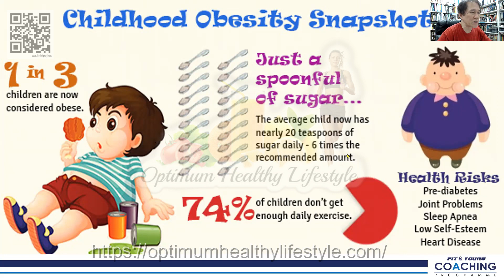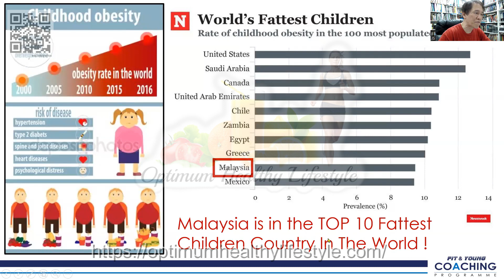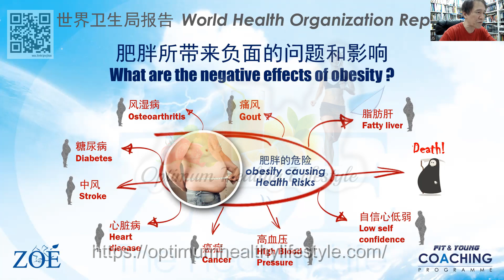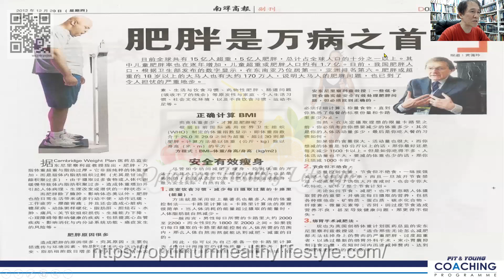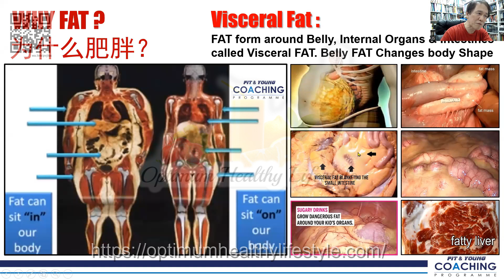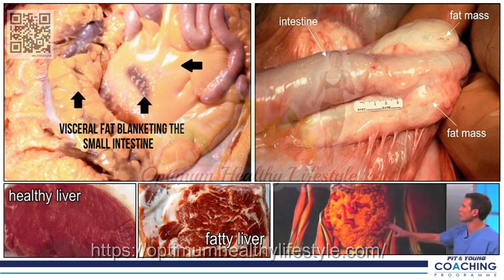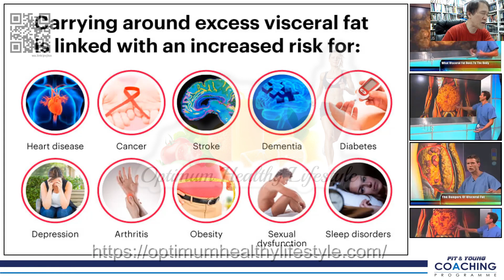Shaping For Success 蜕变身形挑战 1 l JSJoshua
Shaping For Success 蜕变身形挑战. 成功瘦身的秘诀。。超重和肥胖的危险

data and facts on Overweight & Obesity

Key facts ( WHO )
-  Worldwide obesity has nearly tripled since 1975.
-  In 2016, more than 1.9 billion adults, 18 years and older, were overweight.
   Of these over 650 million were obese.
-  39% of adults aged 18 years and over were overweight in 2016, and 13%
    were obese.
-  Most of the world's population live in countries where overweight and
   obesity kills more people than underweight.
-  41 million children under the age of 5 were overweight or obese in 2016.
-  Over 340 million children and adolescents aged 5-19 were overweight or
    obese in 2016.

索取您的礼物 - 免费会员资格

想要了解AMWAY产品和 加入AMWAY事业，请点击以下链接。。。

我的 YouTube Channel 频道 ...